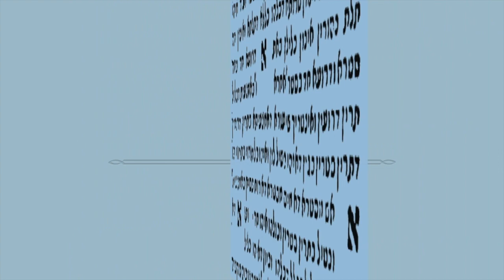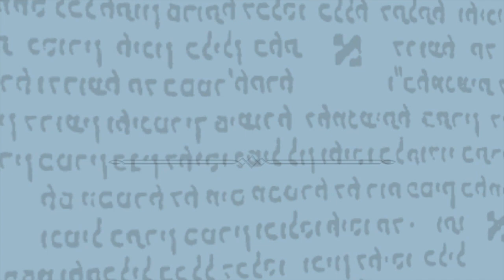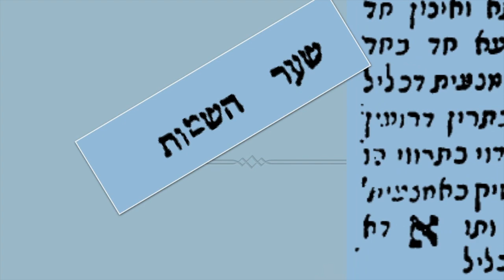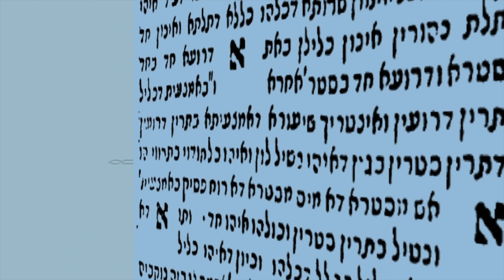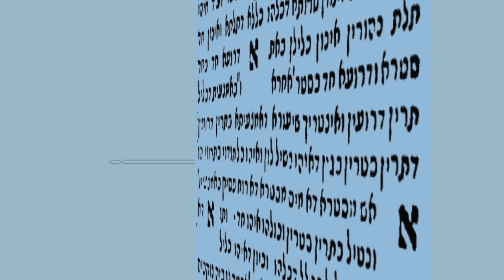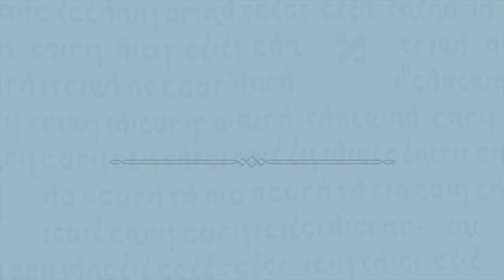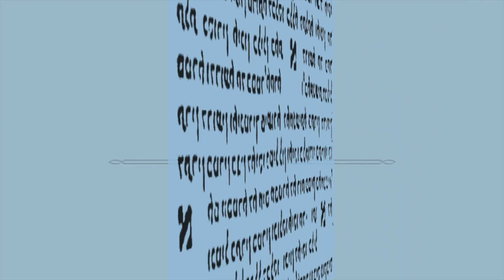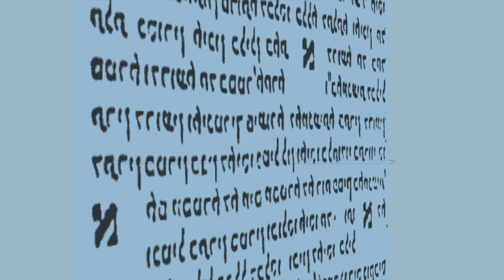XX 6C/13 Portique des Noms/שער השמות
Étude d'un texte du Zohar (Cantique des Cantiques, 66a)
La lettre Aleph/א